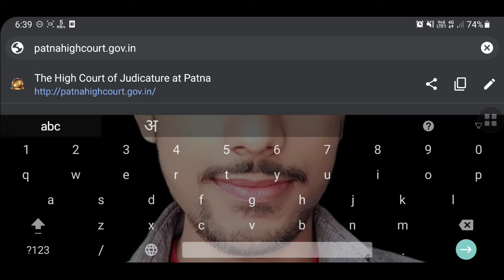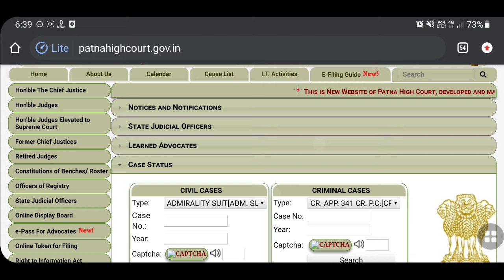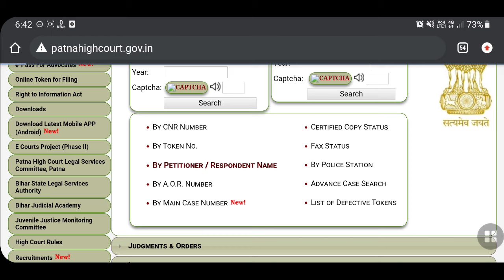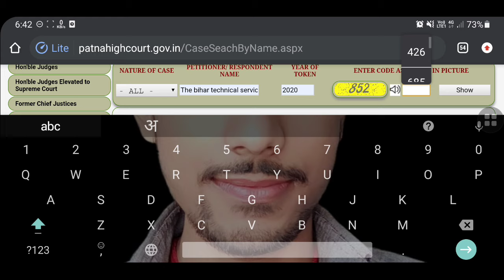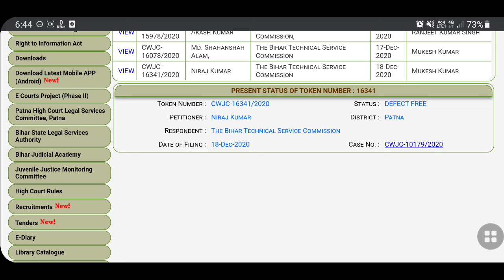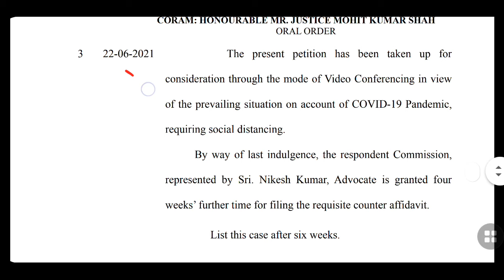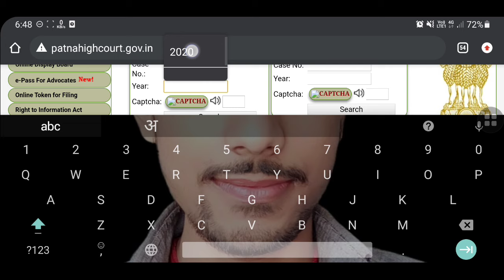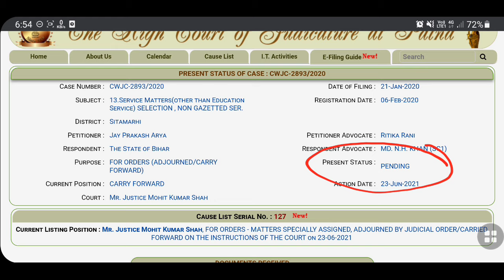Patna High Court Case Status Check | How To Check Case Status Of Patna High Court | By Main Case No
● Join My Telegram Channel 4 Latest Update News Official Letter Pdf Result Admit Card etc.